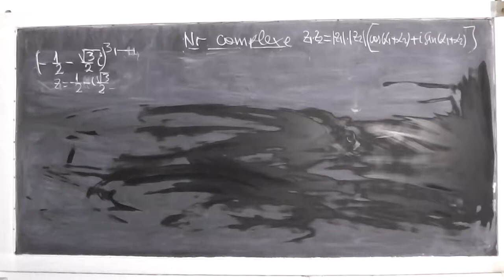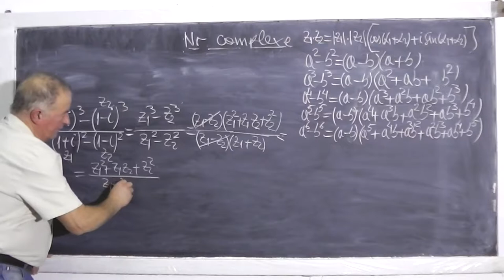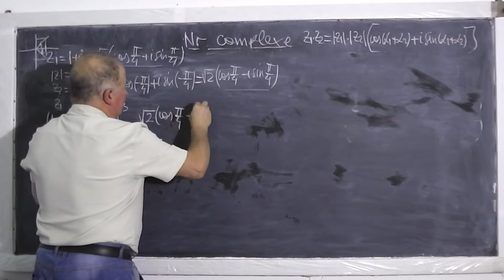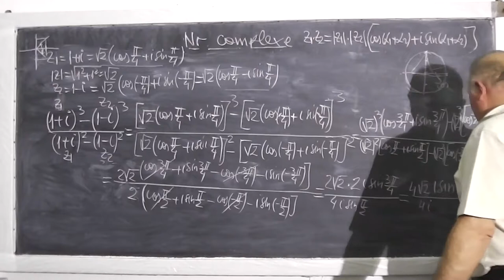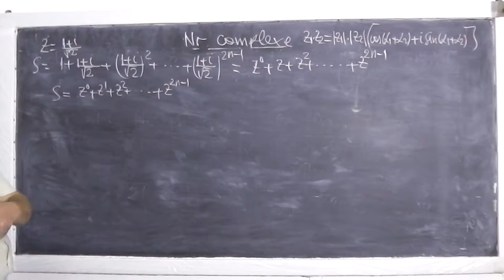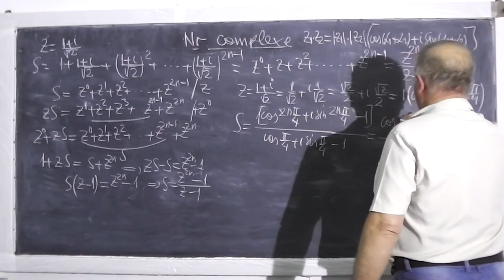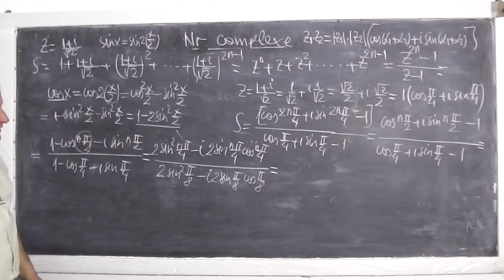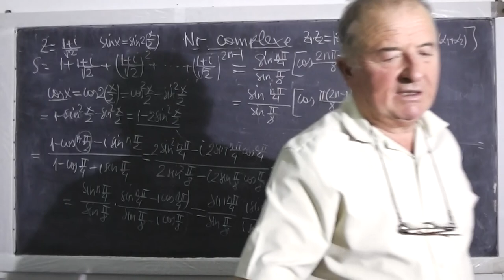2/3 Lectia 348 - Numere complexe sub forma algebrica si trigonometrica - Clasa 10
- In aceast lectie rezolvam o serie de exercitii cu numere complexe sub forma algebrica si trigonometrica. Daca lectia va este utila, as aprecia un Share sau Like

- 1/3 Lectia 348 - Numere complexe sub forma algebrica si trigonometrica - Clasa 10
- 2/3 Lectia 348 - Numere complexe sub forma algebrica si trigonometrica - Clasa 10
- 3/3 Lectia 348 - Numere complexe sub forma algebrica si trigonometrica - Clasa 10